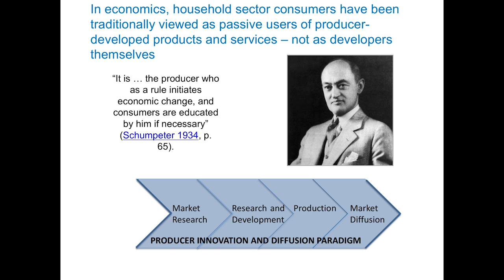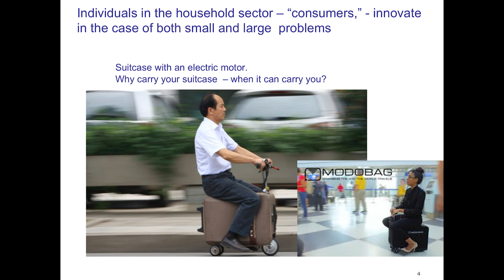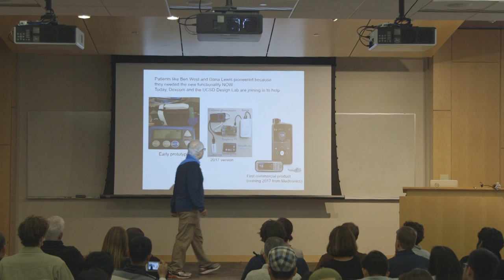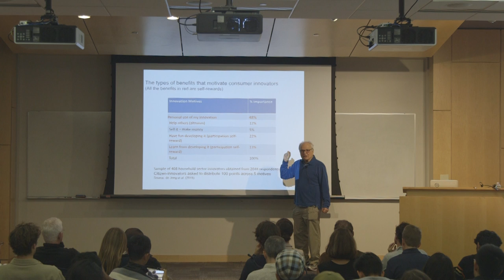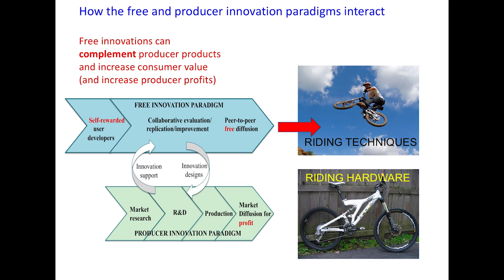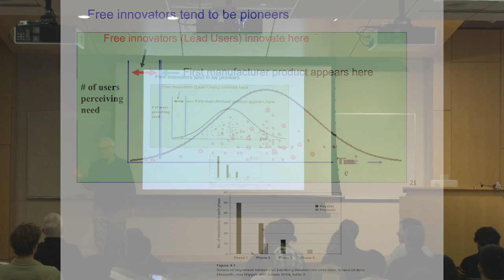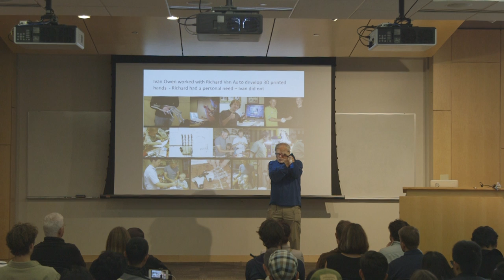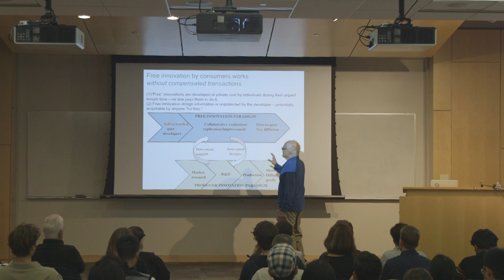Free Innovation | Eric Von Hippel | Design@Large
Design@Large for Spring 2017 Quarter
CSE 1202
Wednesdays 4:00 PM - 5:15 PM

ABSTRACT
Free innovation is a grassroots innovation process in which self-rewarded household sector innovators develop and give away valuable product innovations "for free." As an example, consider the father of a child with Type 1 diabetes who worried that he couldn't check his son's blood sugar levels when they were apart. A software engineer by profession, in his off-hours he "hacked" his son's continuous glucose monitor so its data uploaded onto the Internet. Another engineer with a diabetic child used his spare time to create a home-display system for glucose monitor data. The two fathers combined their systems and made the design information freely available to others.

In this lecture, Eric von Hippel starts by presenting survey findings showing that tens of millions of people spend tens of billions of dollars on product development for their personal purposes each year.  The investment level is similar in scale to spending by companies to develop new products for consumers - but is entirely invisible to economics because the developments are given away for free. He then offers a way to understand this growing phenomenon in terms of a new "Free Innovation Paradigm." Free innovators are self-rewarded-by the benefits of their innovations, the intellectual stimulation involved in development, and the gratifications of altruism. Because they are self-rewarded, they can give away their innovations for free.   Unlike producer innovators, free innovators can disregard the extent of the market, and so are often innovation pioneers. Free innovation poses a steadily stronger rival and complement to traditional producer innovation.  He will conclude by discussing the very positive implications of Free Innovation for producers and for society at large.

SUPPLEMENTAL INFO
If you are interested, please read chapter one from Free Innovation prior to the talk.

BIO
Eric von Hippel is the T. Wilson (1953) Professor in Management and a Professor of Management of Innovation and Engineering Systems at the MIT Sloan School of Management. His research discovers and explores patterns in the sources of innovation and develops new processes to improve the "fuzzy front end" of the innovation process-the end where ideas for breakthrough new products and services are developed. In his most recent book, Democratizing Innovation (MIT Press, April 2005), von Hippel shows how communities of users are actually becoming such powerful innovation engines that they are increasingly driving manufacturers out of product development altogether-a pattern he documents in fields ranging from open source software to sporting equipment. This discovery has been used for a better understanding of the innovation process and for the development of new innovation processes for industry. He is currently leading a major research project to discover how these user innovation communities work, and how and whether the same principles might extend to many areas of product and service development. In addition, von Hippel is working with governmental and academic colleagues in the Netherlands, Denmark, and the United Kingdom to develop new and modified governmental policies appropriate to the newly emerging innovation paradigm of user-centered innovation.